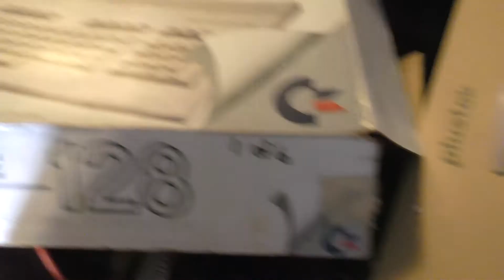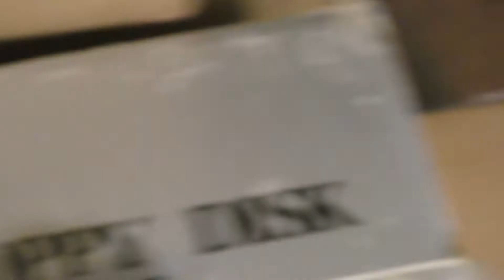Commodore 128 in box - Craigslist Deal - with 1541 in box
Commodore 64
Commodore 128